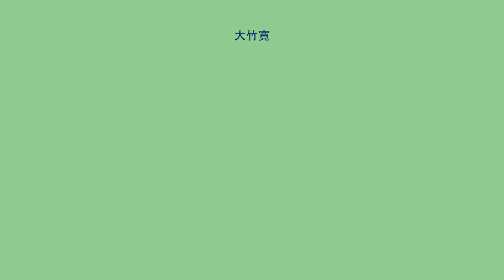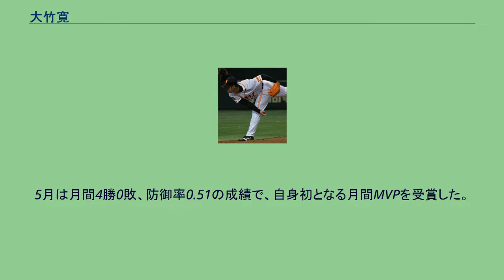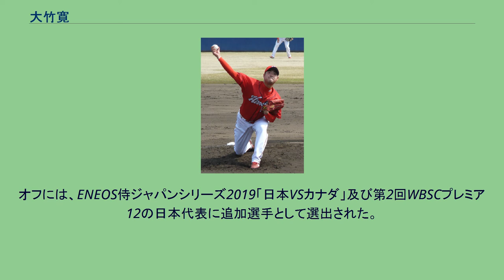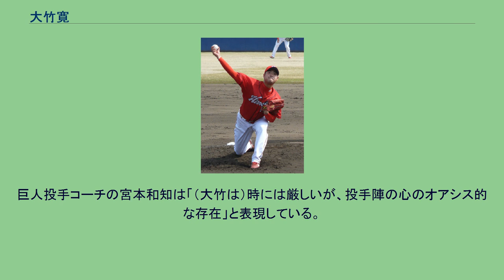大竹寛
大竹 寛（おおたけ かん、1983年5月21日 - ）は、埼玉県八潮市出身の元プロ野球選手（投手）。
右投右打。
浦和学院高2年夏に全国選手権に出場したものの2回戦で敗退。
当時は1学年上の坂元弥太郎がエースだったため、登板機会なし。
2年秋の関東大会からエースになるが水戸商業に初戦敗退。
3年春は埼玉県大会で東農大三高に惜敗。
3年夏の埼玉大会では春日部共栄に9回表二死まで3-1とリードしていたが、味方のエラーで逆転され埼玉大会ベスト8にとどまった。
また、日本代表としてアジアAAA選手権に出場した。
2001年度プロ野球ドラフト会議にて広島東洋カープから1巡目指名を受けて入団。
広島時代の大竹（2009年） 2002年、故障により一軍登板はなかったが、2003年に一軍初登板、初勝利を記録した。
2004年は開幕直後は先発ローテーションの一角として5試合に先発したが中継ぎに回り、永川勝浩の不調によりシーズン途中から抑えに指名された。
43試合に登板して防御率3.18、17セーブ。
2005年、先発ローテに定着し、リーグ最多の先発登板28試合、防御率5点台ながら自身初となる2桁勝利、奪三振率はリーグ最高。
しかし、与四球、ボーク、暴投、失点、自責点のワースト5冠となり、リーグ13年ぶりの失点が100を超えた投手となる。
2006年、開幕から6連敗。
9月5日の対横浜戦（長崎）では、8回二死まで1人の走者も許さなかったが、内川聖一に左前安打を打たれ完全試合を逃し、9回二死から石井琢朗にソロ本塁打を打たれるが、自身2年ぶりとなる完投勝利。
シーズン全体ではリーグワーストの13敗、被本塁打25。
2007年はワインドアップのフォームに戻し、新たにシュートを習得する。
開幕前に「勝てる投手への脱皮」を宣言するが、5月には5連敗。
9月23日の対中日戦（ナゴヤドーム）でプロ入り初の完封勝利。
シーズン通算で9勝、3年連続で規定投球回到達。
2008年、3月28日の開幕戦で初の開幕投手で8回を4安打1失点で勝敗つかず、前半戦は5勝10敗。
7月31日のオールスターに同僚のルイスの代役で初出場、2回2安打無失点。
後半戦はチームで唯一ローテーションを守って4年連続の規定投球回に到達し、最終的に9勝12敗。
2009年、新たに覚えたチェンジアップを武器に4月28日の対巨人戦で開幕初完封・初勝利。
この試合から5月31日の対楽天戦6回途中までセ・リーグ歴代6位となる43イニング連続無失点を記録し、佐々岡真司の持つ30イニング連続無失点の球団記録を更新。
5月は月間4勝0敗、防御率0.51の成績で、自身初となる月間MVPを受賞した。
前半戦を6勝4敗で、ファン投票、選手間投票ともに1位でオールスターに選出、地元広島で開催された第2戦で先発する。
10月10日のチーム最終戦である巨人戦でプロ入り初の無四球完封、4年ぶりに10勝に到達。
同年、巨人戦での完封勝利は大竹の2回の他には横浜のスティーブン・ランドルフが1回あるのみだった。
防御率2.81、投球回185.2。
2010年、春季キャンプ中の2月15日に自己最多の270球の投げ込みを行って右肩に違和感を生じたため、一軍昇格は6月1日となり、同月12日の対埼玉西武ライオンズ戦でシーズン初勝利。
同月26日に右臀部肉離れで出場選手登録抹消され、右肩痛の再発もあってシーズンの残りを二軍で終えた。
3試合登板で1勝、5年連続で続いていた規定投球回数到達も途切れた。
2011年、3月28日のウエスタン・リーグで9か月ぶりに対外試合に登板した。
5月21日の対オリックス戦で1年ぶりに登板。
同月28日の対日ハム戦で稲葉篤紀の打球を右手に受け途中降板、右手小指の粉砕骨折と診断される。
10月1日の対巨人戦で約4か月ぶりに復帰し、同月23日の対阪神戦で1年4か月ぶりの勝利投手となり、最終的に6試合登板で1勝1敗。
2012年、5月12日の対中日戦では右肩故障以降最多の128球を投げ、6月5日の対日本ハム戦で通算1000投球回を達成した。
前半戦を6連勝で監督推薦で3年ぶりのオールスター出場。
自身最多の11...